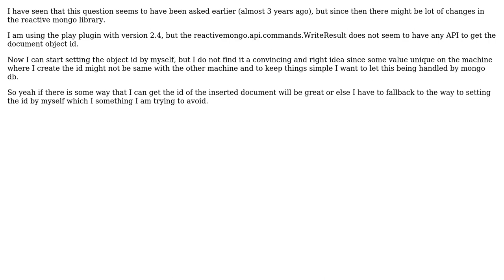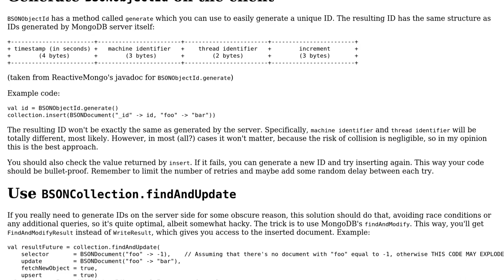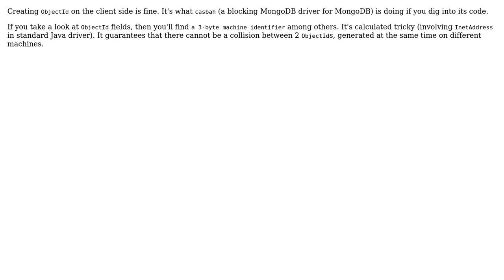How to get the document object id after insert in reactivemongo? (2 Solutions!!)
How to get the document object id after insert in reactivemongo?

With thanks & praise to God, and with thanks to the many people who have made this project possible! | Content (except music & images) licensed under CC BY-SA | Music | Images & others | With thanks to user Roman user Pawel Bartkiewicz user Gaurav Abbi and the Stack Exchange Network Trademarks are property of their respective owners. You are responsible for your own actions.